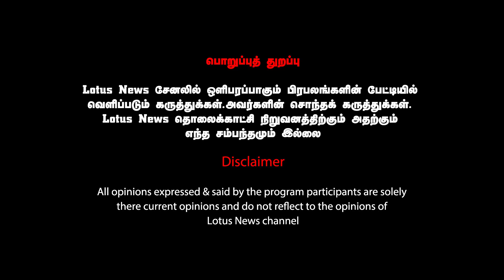பூரண மதுவிலக்கு | சிபிஐ விசாரணை | டாக்டர் கிருஷ்ணசாமி